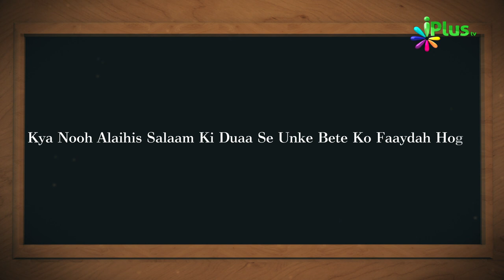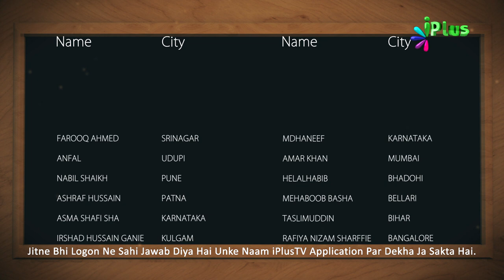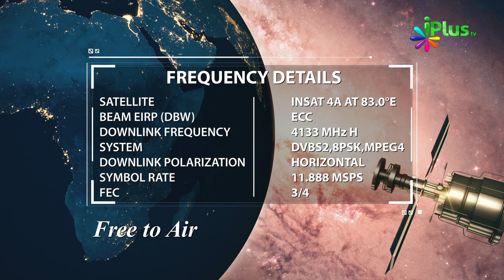Aaj Ka Sawal 338 - iPlus TV | Islamic Quiz | Islami Sawal Jawab | Deeni Sawal Jawab